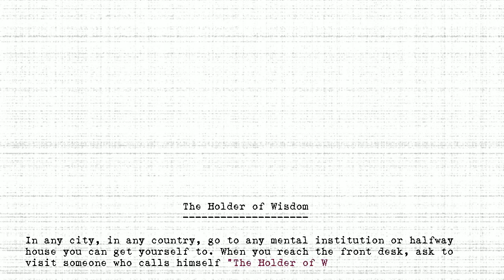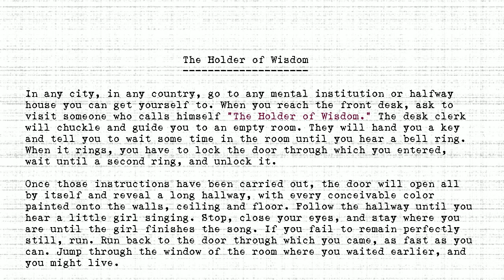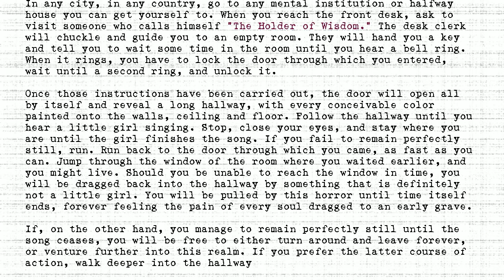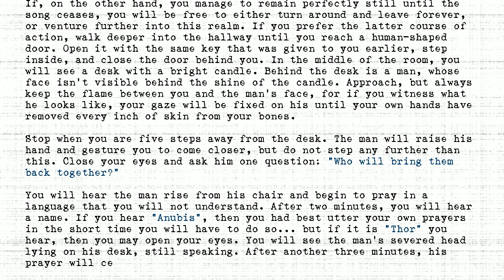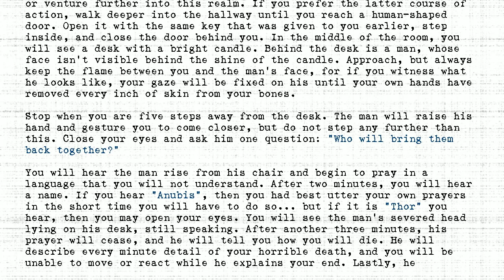The Holders - #009 - Holder of Wisdom